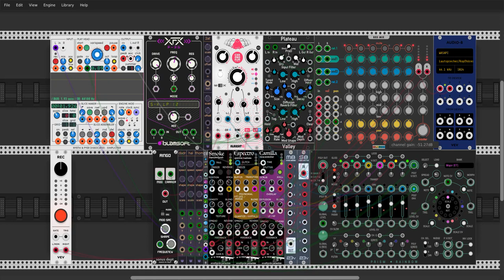På Tiden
Part Two of the VCP52 - containing beats. Use Headphones to see how the sound moves. I exchanged the Looper for the SonusDept Ringmodulator and had a lot of fun.